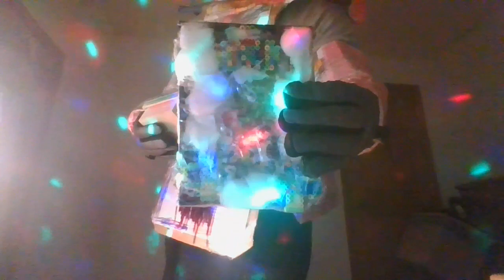dear sally i hope you love me as gift life i hope you all right